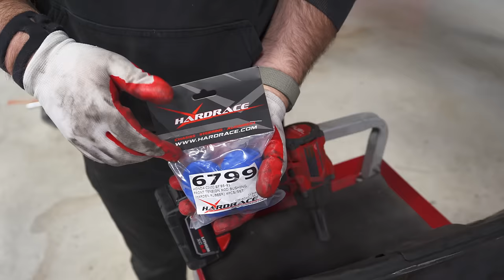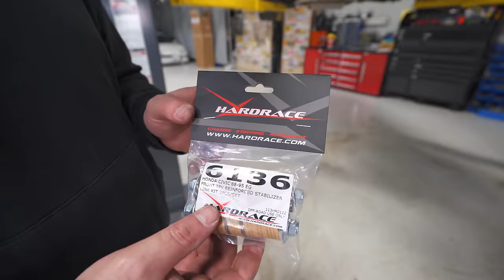EF Honda Civic B16B VTEC Build - Its FINISHED!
Our 1991 Honda Civic EF with a JDM B16B Civic Type R VTEC engine is finished!

Continental ExtremeContactSport02 is our Recommended Tire for Honda's